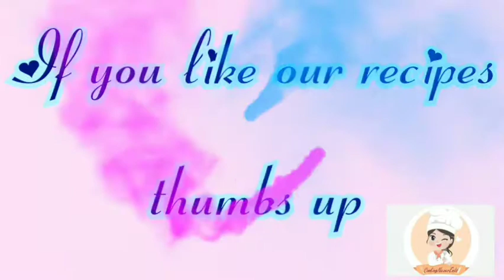Gajar Halwa Recipe by Cooking Never Ends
Today we made Gajar Halwa that's so useful for winter.